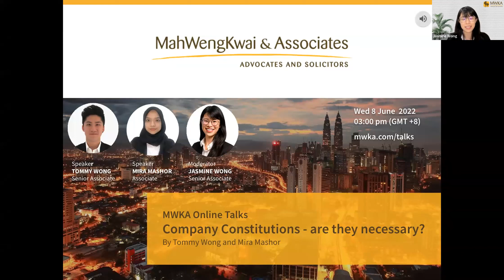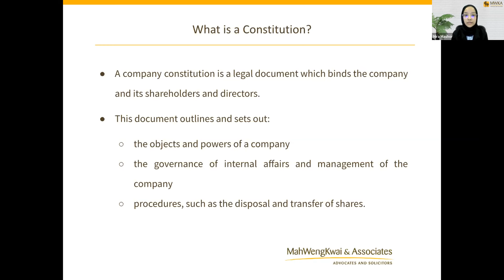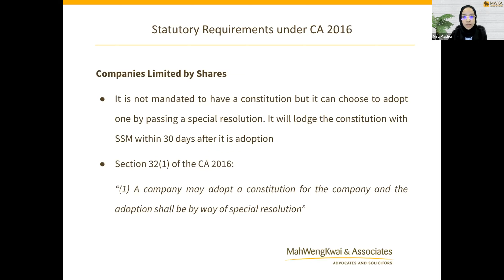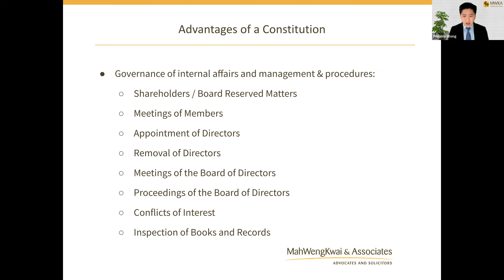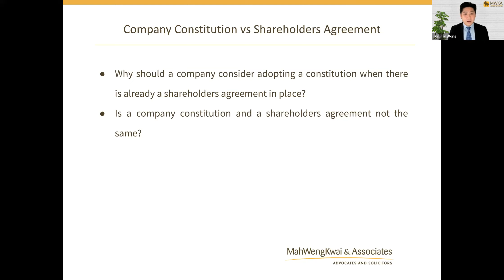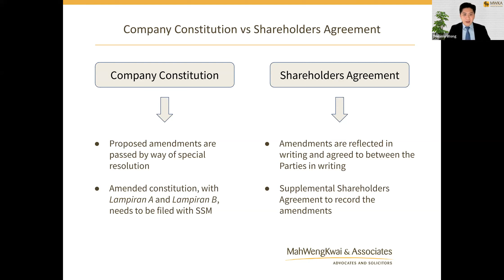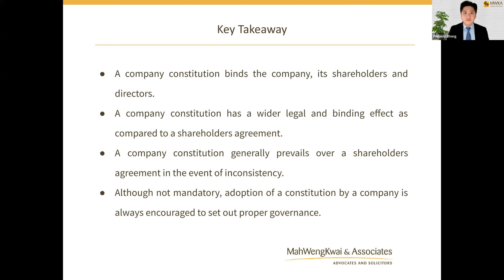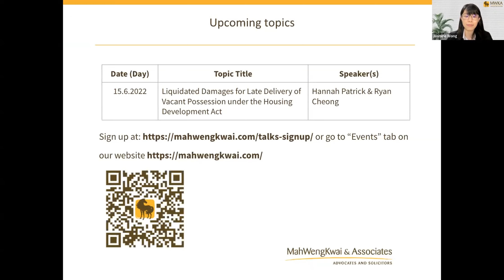Company Constitutions: Are They Necessary?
This MWKA Online Talk was delivered on 8 June 2022 by Mr Tommy Wong and Ms Mira Mashor and moderated by Ms Jasmine Wong. to register for upcoming talks.

Overview:
All companies are governed by the provisions of the Companies Act 2016. Previously, under the Companies Act 1965, it was mandatory for companies to have a Memorandum and Articles of Association (M&A). Now under the Companies Act 2016, is it still necessary for companies to have a Constitution? What are the benefits of having a Constitution? Join us for this online talk where our speakers will discuss the necessity and advantages of having a Constitution.

Talk points:
What is a Constitution?
Requirements under the Companies Act 2016
Necessity and advantages of a Constitution
Differences between a Constitution and a Shareholders Agreement

Speakers:  Tommy Wong (Senior Associate) and Mira Mashor (Associate)

Moderator: Jasmine Wong (Senior Associate)